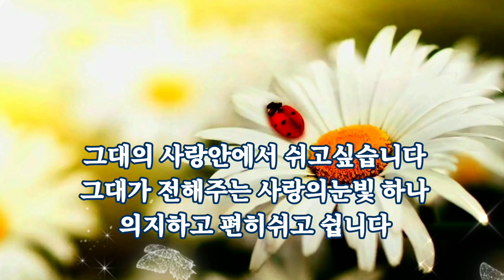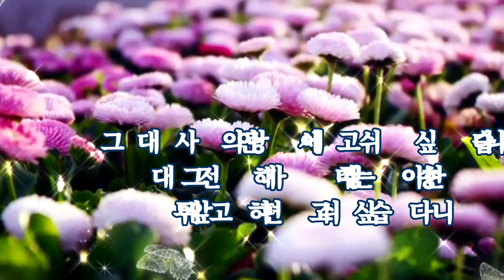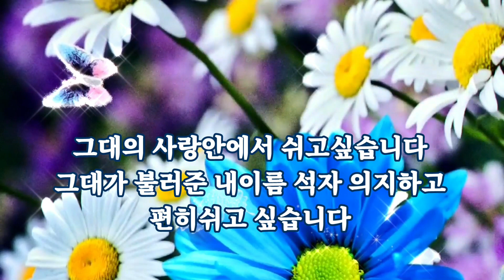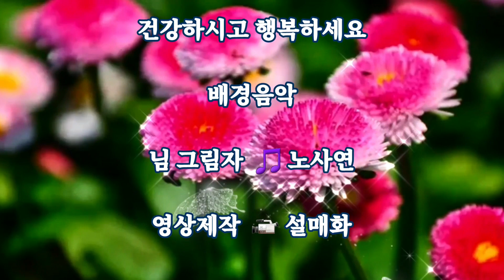그대의 사랑안에서 쉬고싶습니다